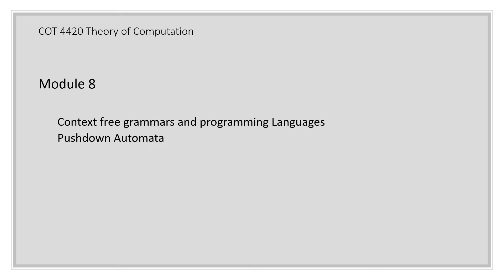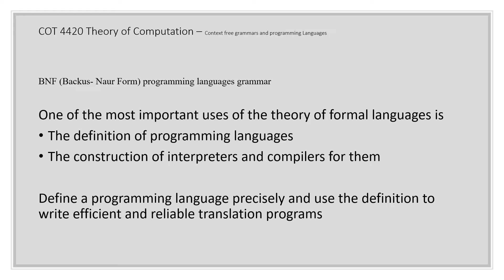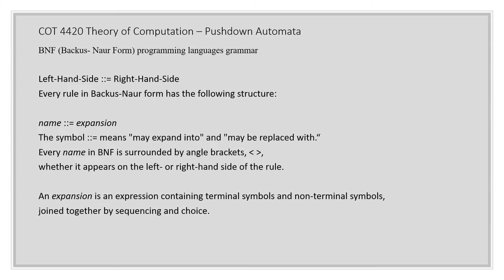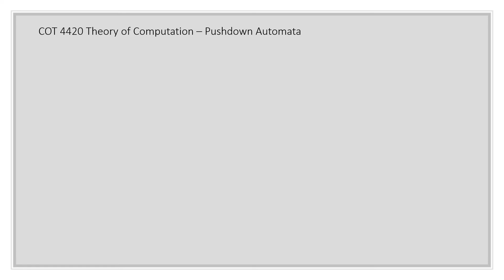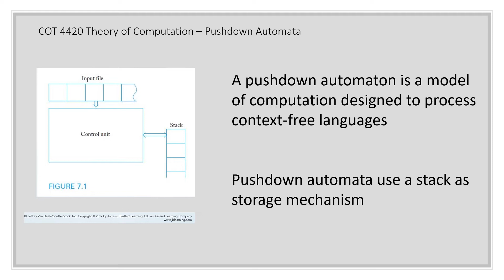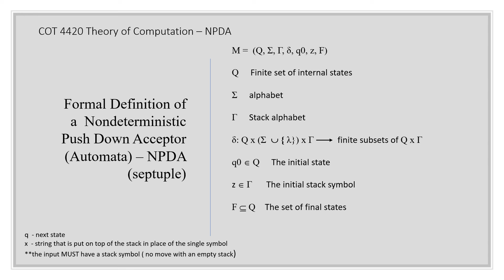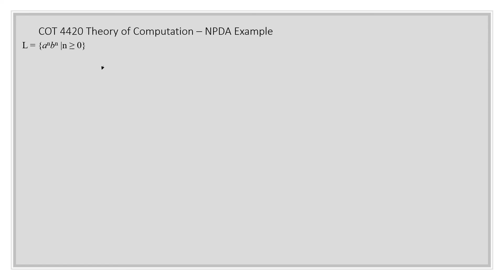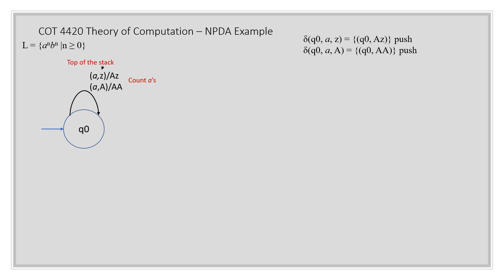Module 8 (Video 1) NPDA